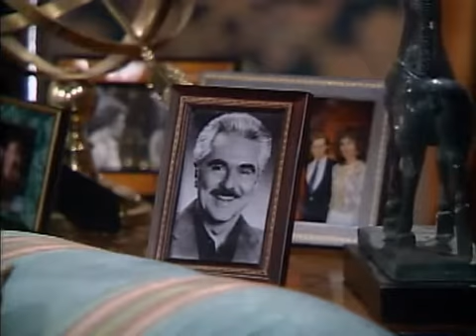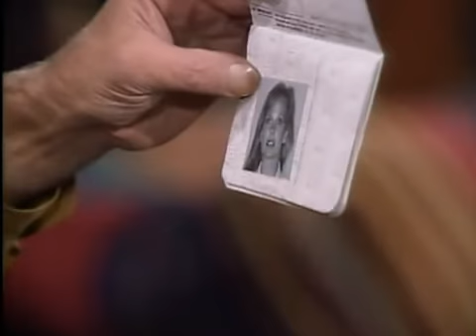Another World 10/16/91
Rachel is faced with a risky surgery to cure her blindness. Marley becomes increasingly concerned that she will lose Jamie.